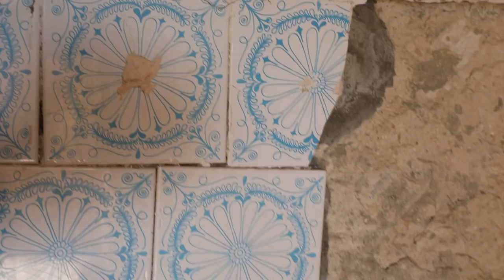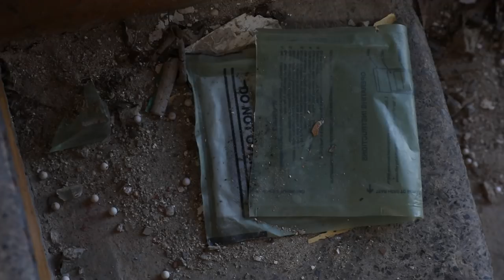A MAGYAR SZELLEMVÁROS | SZENTKIRÁLYSZABADJA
Szentkirályszabadja, a Balaton partja közelében fekvő település főként repülőteréről és egykori katonai bázisáról lehet ismert az olvasók számára. A repülőtér a mai napig üzemel, ám a mellette lévő laktanya több mint 20 éve elhagyatott. A hátborzongató halott „város” leginkább az atomkatasztrófa súlytotta ukrán Pripjaty városra hasonlít. Az interneten temérdek fotó és videófelvétel található erről a misztikus helyről. Meg nem erősített információk szerint a lepusztult laktanya iránt nemrég egy angol filmstáb is érdeklődött, akik katasztrófafilmet akartak forgatni. A filmezés azonban csak terv maradt. Nem csoda, hogy megihletett egy filmes rendezőt a helyszín! A lerobbant városrész egy az egyben hasonlít a fent említett csernobili városkára. A „szovjet stílusú” laktanyát a 60-as években építették. Orosz és ukrán katonák szolgáltak a támaszponton, s szinte saját szubkultúrát alakítottak ki. Külön iskola, óvoda, mozi és boltok is tartoztak a laktanyavároshoz.

Felvételeket készítette:
- Yusu Tv
- Forró Gábor